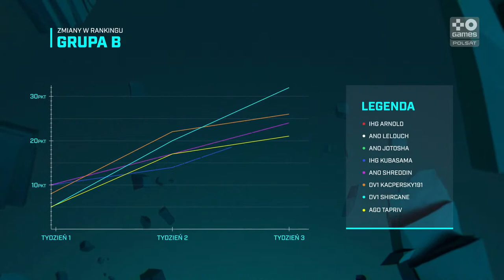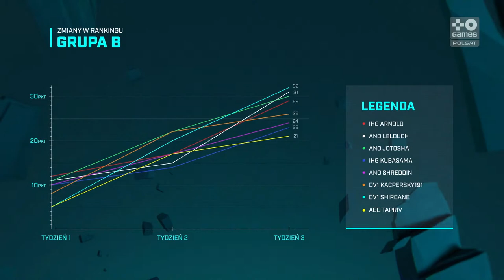Ultraliga Mistrzostwa Polski w Teamfight Tactics | dzień 4 | TV: Polsat Games (kanał 16)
18:00 - MECZ 1
19:00 - MECZ 2
20:00 - MECZ 3
21:00 - MECZ 4

Grupa A:
im Aki
DV1 Sage
Zbrojson
ANO Kezman
IHG Querik
TPT Pan Parówka
DV1 jan glin
IHG Kropekpobyku

Grupa B:
ANO Shreddin
IHG Arnold
DV1 Shircane
ANO Lelouch
Tapriv
DV1 Kacpersky191
ANO Jotosha
IHG kubasama

Ekipa Ultraligi TFT:
- Cezary "BlackFireIce" Cholewski

ULTRALIGA 2021
FRENZY 2021
TFT 2021